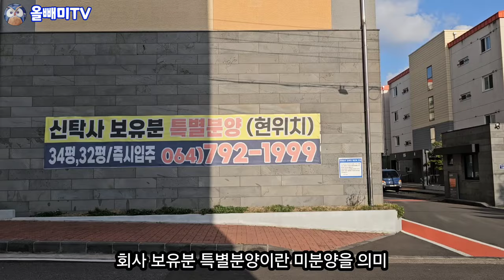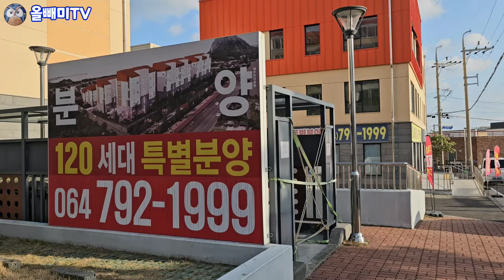제주 아파트 미분양 폭탄 맞고 눈물의 반값 할인